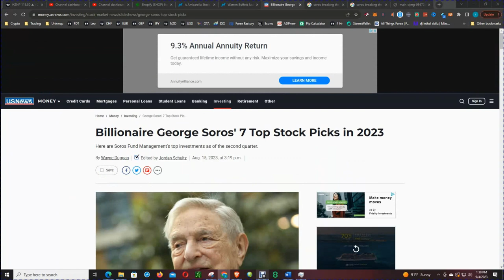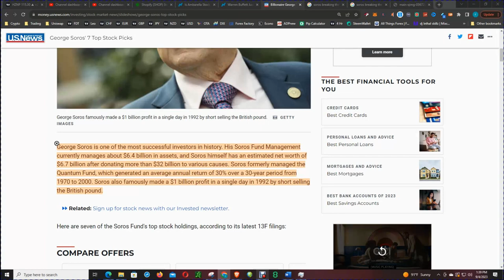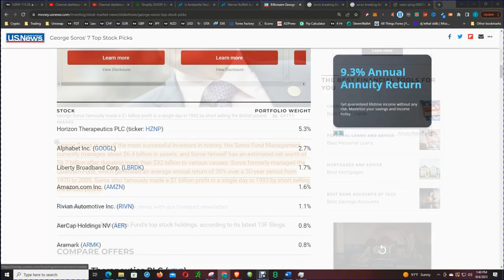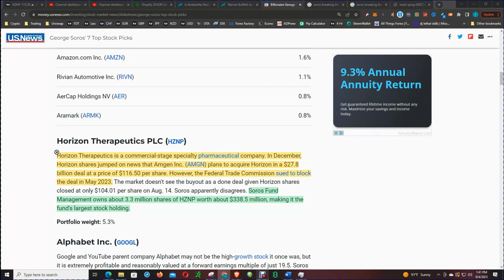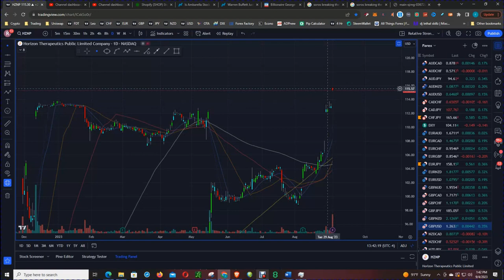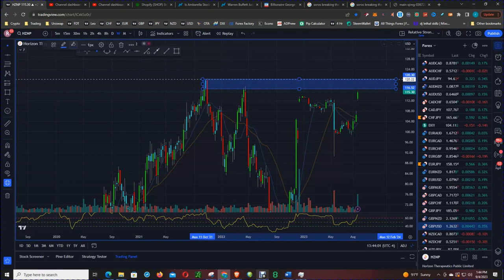The Untold Story Behind George Soros' Biggest Investment, Horizon Therapeutics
George Soros, hedge fund manager, and political activist, says that Horizon Therapeutics (NASDAQ: HZNP) is his biggest investment, and he has a reason for it. In this video, George Soros shares his thoughts on the stock and why he believes it is a good investment.

Soros was a hedge fund manager who believed that the British pound was overvalued and that it would eventually have to devalue. He bet against the pound by selling billions of pounds short, meaning that he borrowed pounds and then sold them, expecting to buy them back later at a lower price.
Soros's actions put a lot of pressure on the Bank of England, which was trying to defend the pound's value. The Bank of England raised interest rates to 15% in an attempt to attract investors to the pound, but this did not stop Soros from selling.

On Black Wednesday, the Bank of England spent billions of pounds trying to defend the pound, but it was to no avail. The pound continued to fall, and the Bank of England was forced to abandon the ERM. This caused a major financial crisis in the UK, and Soros made a profit of an estimated $1 billion.

Horizon Therapeutics is a regenerative medicine company that develops treatments for rare diseases. George Soros believes that the company has a good chance of success and he is therefore investing in it. In this video, he shares his thoughts on the stock and why he believes it is a good investment.